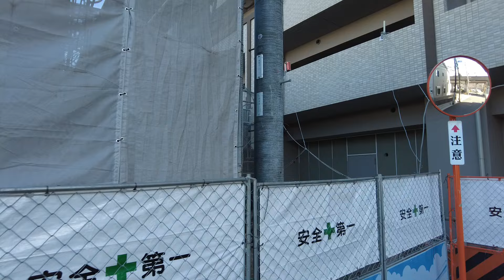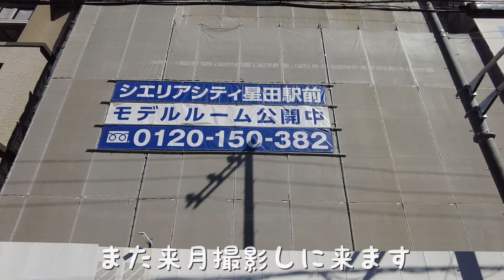【開拓】巨大開拓地に新たなる開拓の足音！JR学研都市線 星田駅 北側の開発区をさんぽ。（2024/8）【散歩】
大阪府交野市をぶらりと散歩。
星田駅北側で大規模に行われている開発の現場を歩きました。
前回2023年12月より1か月、いろいろと変化がありました。

2018年9月より、JR学研都市線 星田駅の北側で大規模な開発が進んでいます。

発端は2012年9月「星田駅北地区の将来を考える会」が設立され、将来の街のあり方や土地の活用方策などについて、民間の事業協力者とともに、検討が始まりました。
2018年9月には「星田駅北土地区画整理準備組合」が設立、開発事業が進みました。

▼「星田駅北土地区画整理準備組合」についてはこちらから

▼過去の開発区の動画はこちら（年月日の古い順）

○前回からの変化
・「不二鉄工所」の事務所・工場の建設現場に、現場シートが張られていました。
・トナリエ星田向かいの駐車場近くに、新しく建設が始まっていました。
・シエリアシティ星田駅前のエントランス横に、建物が造られていました。

ここの開発の経緯については、引き続き記録を残していきたいと思います。

少しでもありのままの交野を感じていただくために、あえて編集は施していません。
本当に散歩をしている気持ちで見ていただけると幸いです。